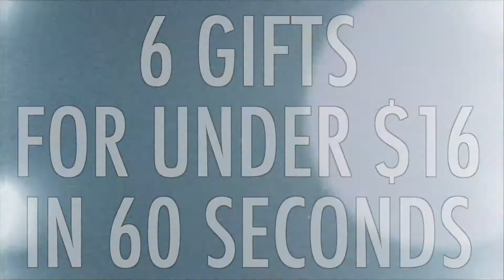6 Stocking Stuffers Under $16 In Sixty Seconds!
The holidays are here and of course the hardest decisions we'll make are going to be "Do I really feel like going to the gym?" and "What do I buy my Secret Santa for Christmas?!". Well, don't worry, we've compiled a little list that won't strain your brain, or your wallet! Here are Six Stocking Stuffers Under $16!

Cell Phone Lens-$13

For the Insta-photographer in your life, pick up Amir’s 3 in 1 Fisheye, Macro, and Wide Angle lens for their smartphone.
At only $13 with a 3 in 1 HD camera lens, your friends will officially be out of excuses, for why they can’t take a good selfie. Some say this lens makes you look like Kim K, even if you look like Kanye, must try!

 Cell Phone Holder-$13

So you like to Facetime while plucking your eyebrows too? I thought I was the only one! That's why Besteks 2-1 Universal Goosneck Cell Phone Holder was a true blessing! Perfect for watching YouTube videos while you burn the chicken, conference calls while working on your laptop, or even bedside while watching Netflix!

How To Be A Man for $12

Alright ladies, is your man kind of not a man? Does he need a little help in the DIY department, or hasn't yet learned that women are always right? Image result for the pocket refWell, this is his All-In-One Guide to manhood and it fits in his pocket! The Pocket Ref Guide written by Thomas Glover is brilliant and has nearly 1k 5 star reviews on Amazon! It includes things like tables, charts, drawings, lists, and formulas that will be especially useful for contractors, students, travelers, electronics hobbyists, craftspeople, and engineers and technicians in virtually every field!

Selfie-Fan - $5

Image result for pandawell iphone fanTrying to get the Baywatch effect while in Cabo for Spring Break? Take a cool, breezy selfie with the Pandawell Iphone Fan, perfect for SelfieSeason and any occasion, like putting out the fire from the Samsung Note next to you (JK Samsung)! Use it to dry your nails, look cool at the gym, fan yourself at the beach, and of course, take a professional quality Instagram selfie for your fans! Get it? fans.

Fancy Ice Mold-$12

Who doesn't want to look fancy when drinking scotch? Ice cubes are so 80's, ice SPHERES are where it's at! Grab a couple of the Tovolo Ice Spheres to  complete your circle. These bad boys will last until your last glass, and add a touch of class. Yes, that was meant to rhyme. Perfect for the holiday punch bowl, ice decor, and the holiday bartender!

Number  One Purchased Gift Every Year - $2

So what could possibly be better than all of these amazing gifts? Well, as the great Maslow once said when describing the Human Hierarchy of Needs, "Alcohol and Gambling is what man needs to survive"...okay maybe it wasn't Maslow who said it, might have been 2 Chains. Nonetheless, Mini Shots and tater tots will make anyone happy during the holidays, and if you want to spice things up grab those and a few Holiday Scratchers and you've got yourself a happy bunch!